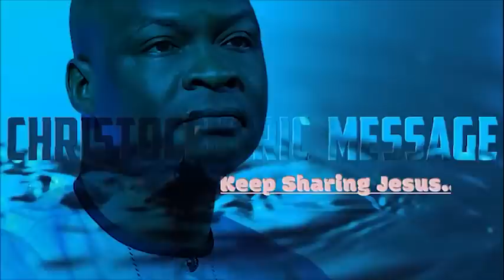[MUST PRAY] HOW TO COOK YOURSELF IN PRAYER - Apostle Joshua Selman 2022